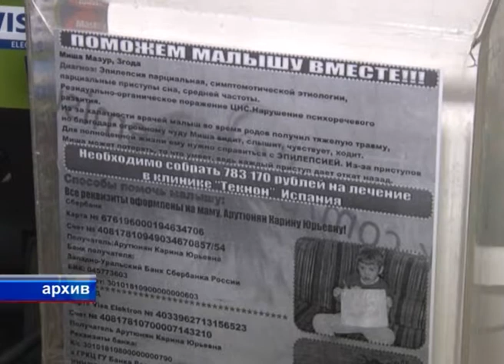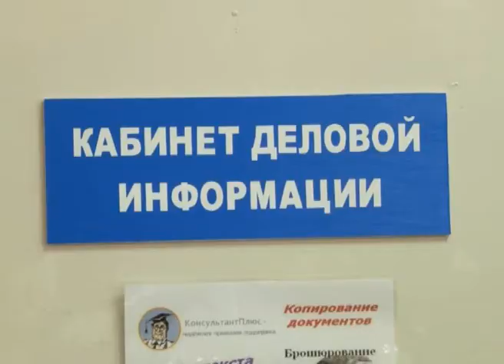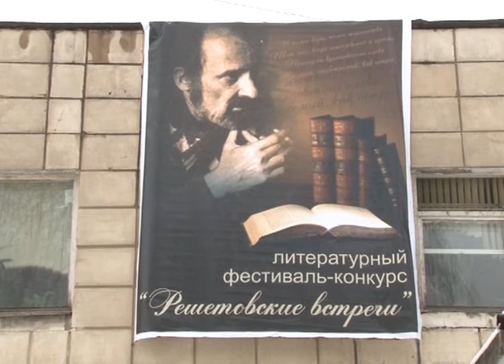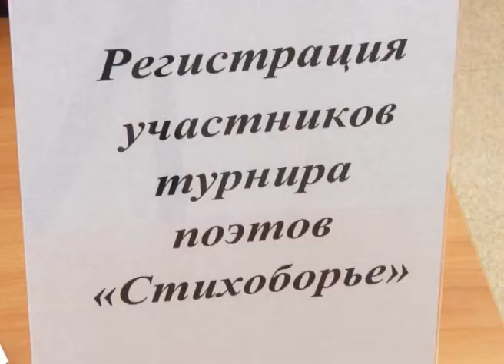482 выпуск Новости ТНТ Березники 3 апрель 2014